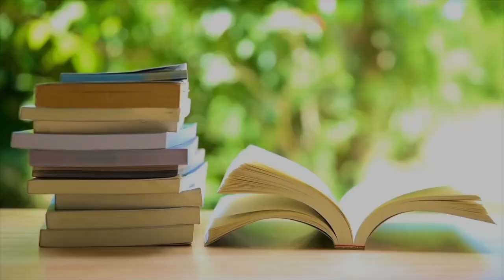May 2024 BookTube Shoutouts [10 CHANNELS]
One of the channels disappeared somewhere!